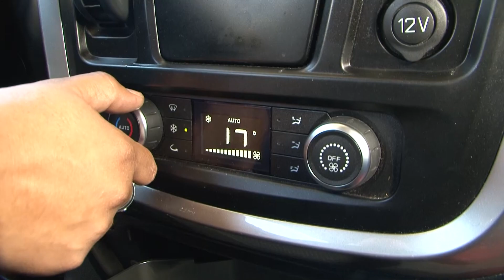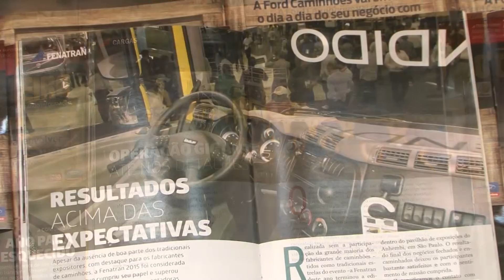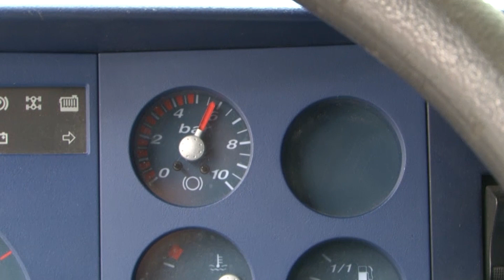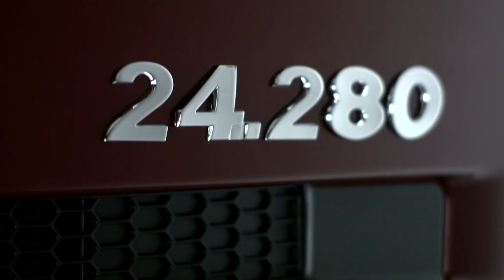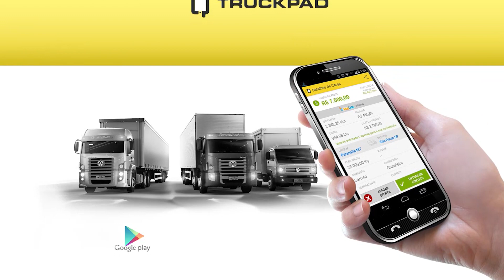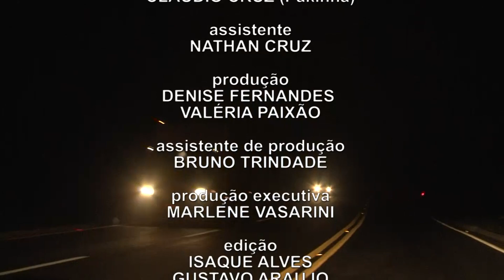Diretos trabalhistas e a Balsa no Amapá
Reveja neste domingo a viagem do Pé na Estrada pelo Amapá e como funciona a balsa por onde os estradeiros chegam em Macapá. Relembre também quais são os direitos do motorista empregado e onde denunciar caso eles não sejam cumpridos.

Não perca ainda os brutos do passado no Retrovisor, as situações perigosas no Correndo Risco, os cuidados necessários com o freio nas Dicas Mobil Delvac e as dicas, recados e cargas.